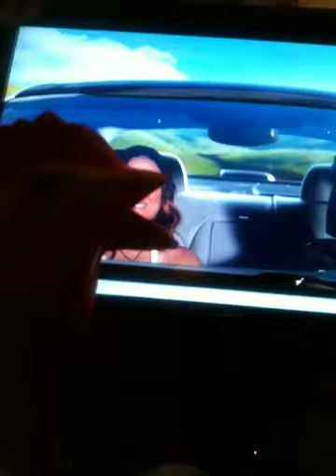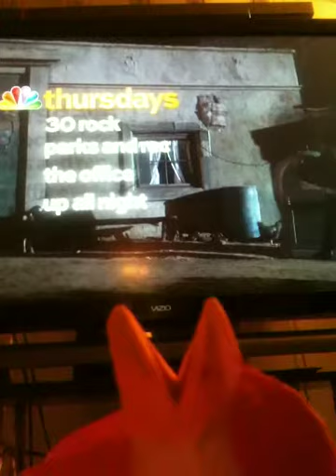SUPERBOWL 2012: The Assault of Amber Garibay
This footage is for documentary purposes only. There is no copy right intended.